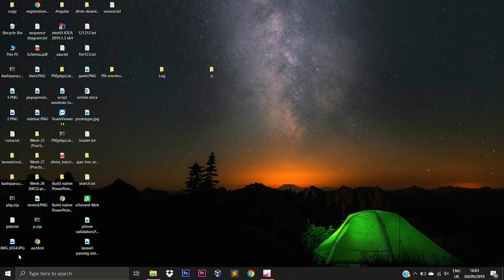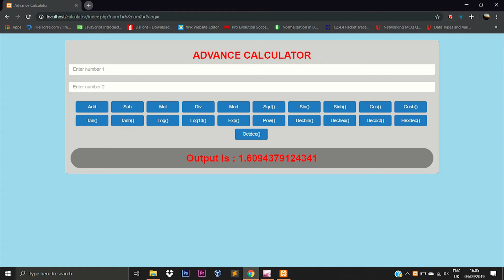Simple Calculator in PHP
This project is basically a simple project for solving mathematical calculations. In the project, you can see the basic features of the scientific calculator. Moreover, the project is developed in PHP, CSS, and HTML. For developing a system, this source code will provide a basic tutorial guideline.